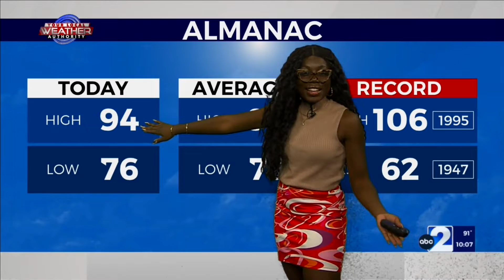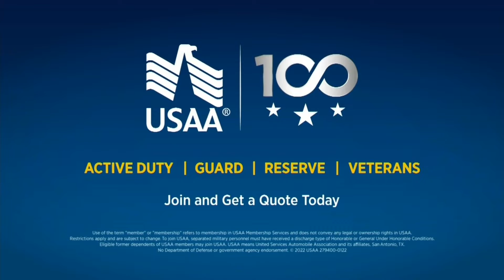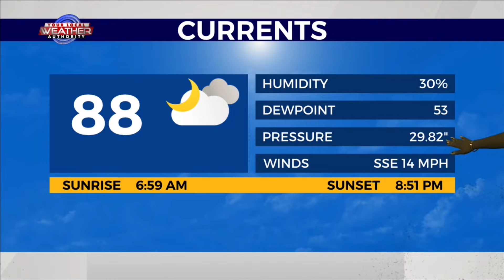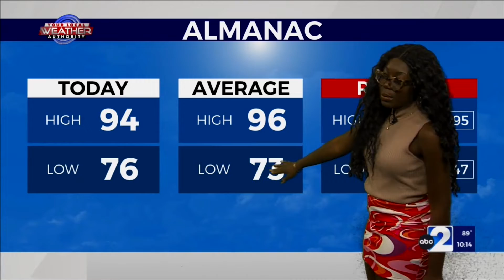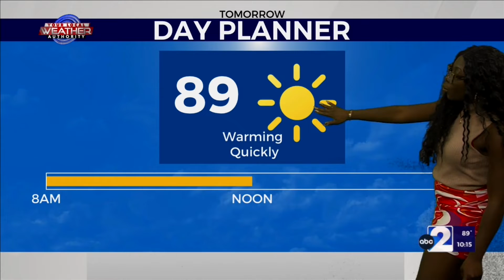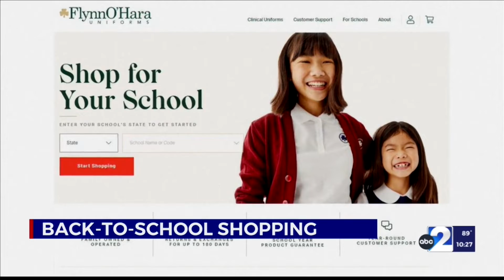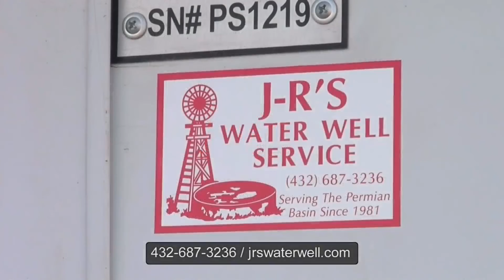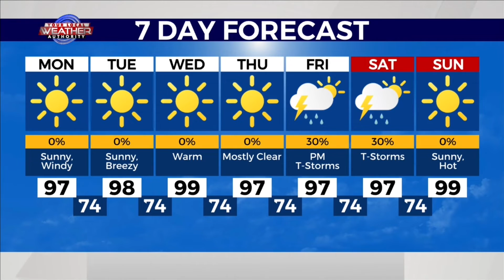ABC Big 2 News at 10 p.m., Sunday (7/24/22)